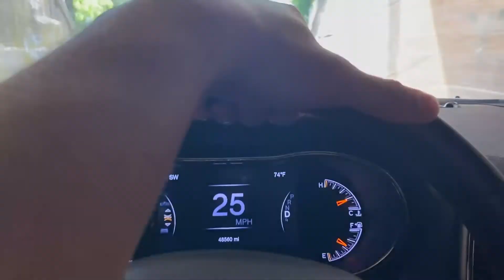SURPRISING MY WIFE FOR HER BIRTHDAY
celebrating shelby's 24th birthday!!